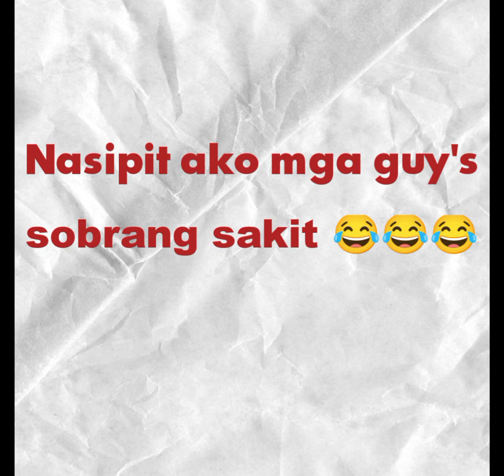nasipit ako ng alimango guy's